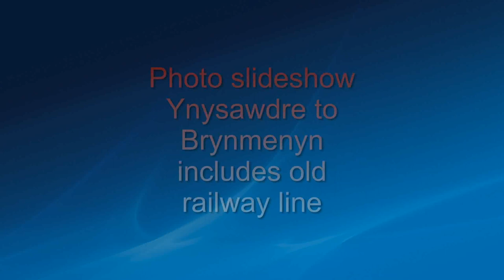Aberkenfig and Ynysawdre to Brynmenyn December 25th and 26th 2017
Pandy Park and Aberkenfig on 25th and Ynysawdre to Brynmenyn on 26th, also some pics